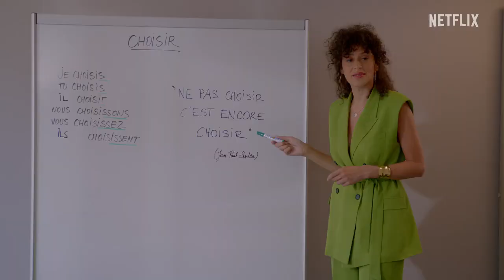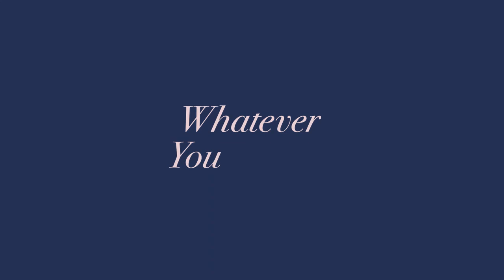Emily in Paris Season 3 | Official trailer | Netflix | Christmas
emily in paris netflix emily in paris season 2 Emily in Paris  christmas music Emily in Paris Season 3  emily in paris season 3 trailer emily in paris season 3 release date netflix film Netflix  crash landing on you korean songs love songs Korean songs korean drama emily dobson Emily in paris official tariler News kpop 2022 kpop songs kpop dance practice bts blackpink 방탄소년단 bangtan